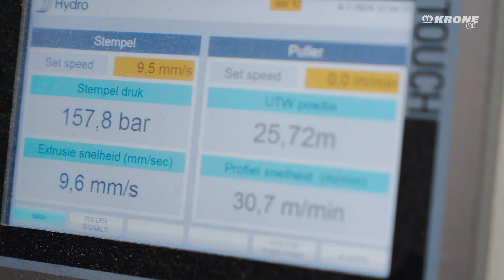Von der Schmelze bis zum Trailer: Die Herstellung des KRONE Aluminium Außenbaums. | KRONE TV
Wo und wie wird eigentlich der KRONE Alu-Außenbaum hergestellt? 💡
Der Aluminium Außenbaum für den KRONE Profi Liner und den KRONE Mega Liner ist vorgebogen. Erst durch das Gewicht des Daches und der Seitenplanen wird er gerade. Wie genau der Aluminium Außenbaum hergestellt wird und wieso das Thema Recycling hier eine große Rolle spielt, seht ihr in diesem Video. 🔥🚛